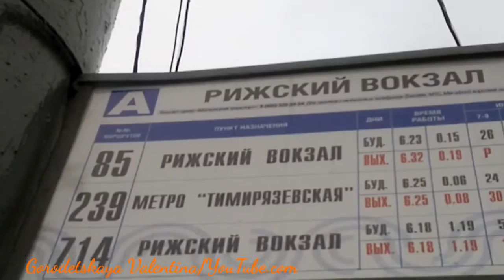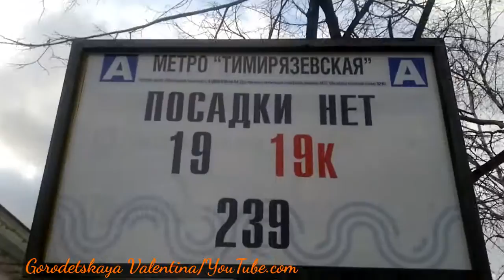Автобус 239 (Fiat Ducato)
"Рижский вокзал" - станция метро "Тимирязевская".